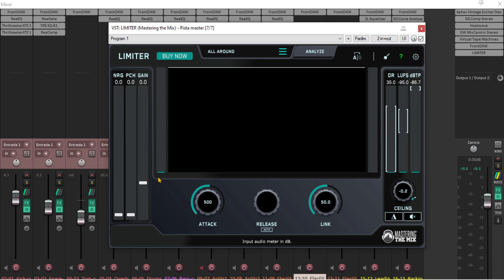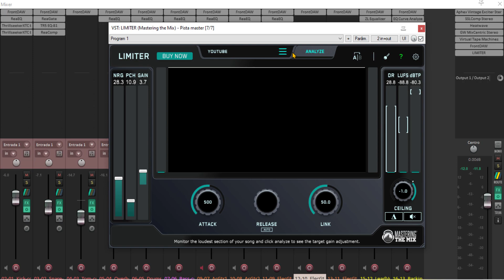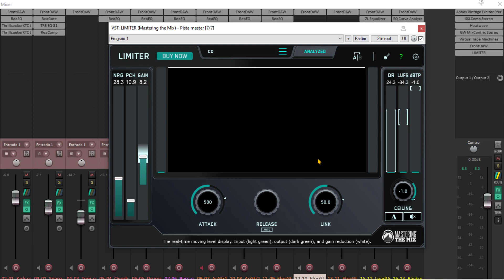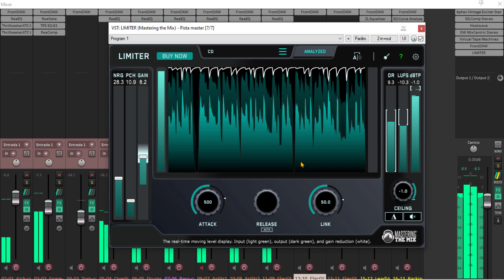LIMITER (Mastering the Mix)